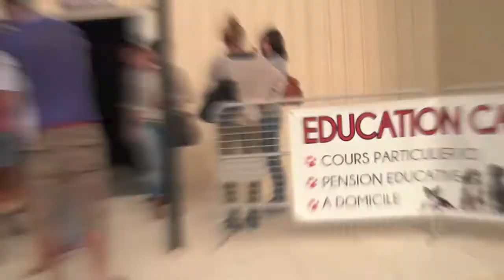DRESSAGE CANIN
EDUCATION C ANINE MARSEILLE